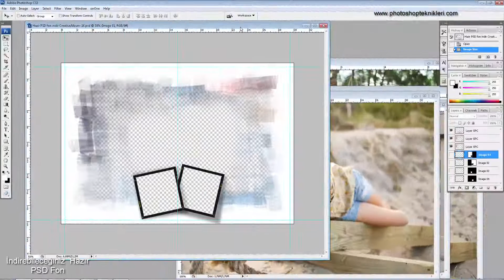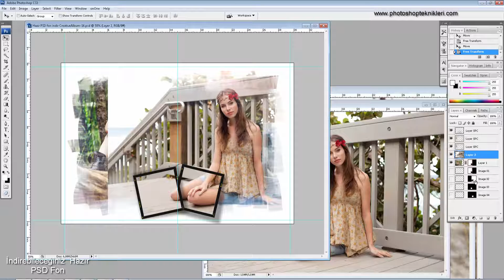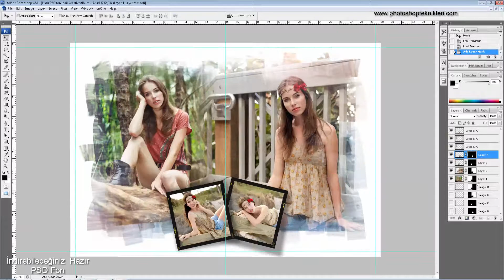Photoshop Eğitimi | Hazir PSD fon indir CreativeAlbum-16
CreativeAlbum-16 Albüm Tasarımlarınızda Kulanabileceğiniz Bu  Sayfa çalışmasının Photoshop  Creative Album  PSD formatında indirebilirsiniz.

▽ Follow - Diğer Bağlantılarım